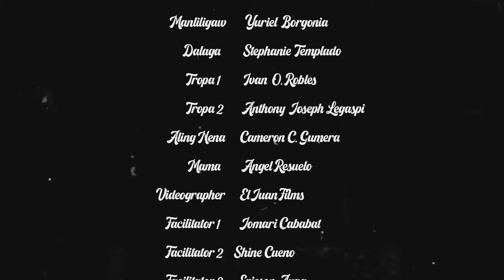Tindahan ni Aling Nena | CJC BPEd (Official Music Video Cover)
Concept by: Yuriel Borgonia
Choreography by:
Kazus Galendez
Yuriel Borgonia
Ivan O. Robles
Videography by: ElJohn
Directed by: Ivan O. Robles